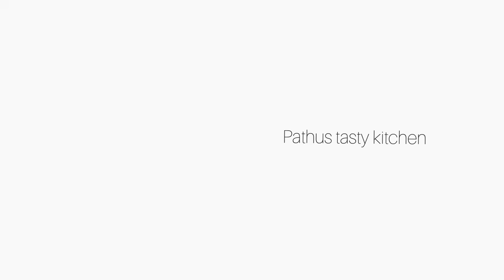പച്ചരി ഉണ്ടോ എങ്കിൽ ഇതൊന്നു ഉണ്ടാക്കി നോക്കൂ അത്രക്ക് രുചിയാ |easy evening snacks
pachari snacks recipe Malayalam

pachari breakfast recipe Malayalam

pachari recipe Malayalam

Kannur snacks
Easy egg recipes
Ramadan snacks
Ramzan recipes
Iftar recipes
Malabar recipes
Malabar foods
Roll recipes
Kannappam recipe
Gothampu palatharam
Malabar snacks
Easy recipes
Recipes
Snacks
Nalumani palaharangal
Palaharam
Bread pakoda
Snacks malayalam
Snacks malayalam
4mani palatharam
Evening snacks recipes
Snacks recipes
Snacks at home
Cooking videos
Cooking at home
Homemade snacks
Egg snacks
Chicken snacks
Fish snacks
Beef snacks
Beef recipes
Fish recipes
Nonveg items
Vegetarian food
Food videos
Malayalam
Wheat flour snacks
Wheat recipes
Wheat snacks
Rice snacks
Plantain snacks
Banana snacks
Snacks with banana
Egg snacks
Egg recipes
5minute snacks
3minute snacks
3minutes recipes
3ingredients recipes
2ingredients recipes
Rava snacks
Semolina snacks
Semolina breakfast
Potato snacks
Recipes in malayalam
Snacks malayalam
Spicy snacks
Spicy snacks malayalam
Spicy recipes
Sweet snacks
Indian foods
Indian clicks
Indian snacks
Indian
Kerala
Keralatube
Kerala food
Kerala foodie
Simple snacks
Simple recipes
Simple snacks
Tasty snacks
Tasty recipes
Tasty food
Quick recipes
Quick dishes
No oil snacks
Steamed snacks
Kannur snacks
Easy egg recipes
Ramadan snacks
Ramzan recipes
Iftar recipes
Malabar recipes
Malabar foods
Roll recipes
Kannappam recipe
Gothampu palatharam
Malabar snacks
Malabar special snacks
കാരറ്റ് കൊണ്ടുള്ള വിഭവങ്ങൾ
കാരറ്റ് പോള
കാരറ്റ് തോരൻ
Carrot pola
Carrot sweet
Carrot recipes malayalam
Carrot recipes
Carrot sweet malayalam
Carrot payasam
Carrot snacks
Variety snacks
Easy snacks
Spicy snacks
Spicy snacks malayalam
Steamed snacks malayalam
Steamed snacks
Steamed snacks recipes
Ration recipes
Ration kadala
റേഷൻ കടല കൊണ്ടുള്ള വിഭവങ്ങൾ
റേഷൻകടല
റേഷൻ നുറുക്കുഗോതമ്പ്
കടല കൊണ്ടുള്ള വിഭവങ്ങൾ
Kadala recipes
Kadala recipes malayalam
Black gram recipes
Black gram recipes malayalam
Moong daal recipes
Fish recipes
Fish curry
Fish mappas
Fish fry
Fish porichathu
Fish pollichathu
Fish crispy fry
Fish snacks
Steamed fish snacks
Meen kaya
Meen kaaya
Meen pathiri
Fish pathiri
Fish appam
Meen curry
Cutlet
Cutlet malayalam
Cutlet recipes
Cutlet recipe malayalam
Chicken cutlet
Beef cutlet
Tapioca cutlet
Tapioca recipes
Tapioca snacks
Tapioca puzhukku
Tapioca snacks
Tapioca fry
Cutlet withou
Fish cutlet
Beef cutlet
Egg cutlet
Tuna cutlet
Vegetable cutlet
Shawarma cutlet
Shawarma
Turkish shawarma
Samosa
Iftar special snacks
Iftar recipes
Iftar recipes malayalam
Iftar snacks
Iftar drinks malayalam
Iftar special drinks
Raw papaya recipes
Raw papaya snacks
Raw papaya sweet snacks
Raw papaya recipes
Raw papaya recipes malayalam
Raw papaya sweet
കറൂത്ത
കറുവത്ത്
പപ്പായ
പച്ചപപ്പായ കൊണ്ടുള്ള വിഭവങ്ങൾ
പച്ചപപ്പായകൊണ്ട് ഉണ്ടാക്കാവുന്ന
പപ്പായ ഇങ്ങനെ ചെയ്തു നോക്കൂ
പപ്പായ ഫ്രൈ
പപ്പായ കറി
പപ്പായ റെസിപ്പീസ്
Two minutes snacks
Two ingredients snacks
Easy snacks
Banana snacks
Plantain snacks
Easy evening snacks with plantain
Easy evening snacks with banana
Easy sweet snacks
ഈസി ബ്രഡ് സ്നാക്ക്സ്
Bread banana
Bread banana snacks
Bread plantain snacks malayalam
Bread balls malayalam
Bread fry
Bread toast
Bread toast malayalam
Bread spicy snacks
Bread sweet snacks
Bread coconut balls
Two ingredients snacks
Easy snacks malayalam
Potato snacks
Easy potato snacks
Plantain snacks
Banana easy snacks
Rice flour easy snacks
Corn easy snacks
Corn flour easy recipes
Rice flour easy recipes
Plantain easy recipes
Banana easy recipes
Bread easy recipes
Potato easy recipes
Easy recipes malayalam
Semiya egg snacks
Semiya boiled egg snacks
Semiya palaharam
Semiya pulao
Semiya pulav
Semiya egg biriyani
Semiya biriyani
Semiya snacks
Semiya kesari
Semiya sweet
Semiya appam
Semiya vada
Semiya pakoda
Semiya snacks
Semiya snacks malayalam
Noodles
Semiya steamed snacks
Steamed snacks malayalam
Boiled egg snacks
Boiled egg recipes malayalam
Boiled egg spicy snacks
Boiled egg steamed snacks
Healthy snacks
Healthy recipes
Healthy evening snacks
Malayalam
Indianfoodie
Keralafoodie
Kerala
YouTube cooking videos
Food videos malayalam
Foodies of YouTube
Foodtube
Cherupayar
Cherupayarum muttayum
ചെറുപയറും മുട്ടയും
ചെറുപയർ കൊണ്ട് പലഹാരം
ചെറുപയർ വട
പരിപ്പ് വട
Parippuvada
Parippuvada malayalam